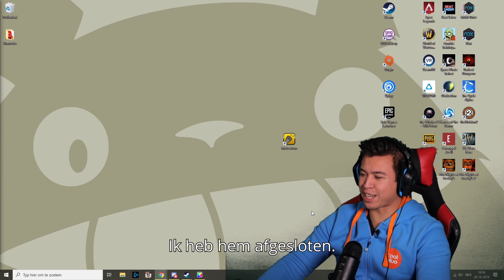Gamen met Dylan - Aankondiging livestream 2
Aanstaande donderdag 16.00 uur gaat Dylan weer gamen en vertelt je alles over zijn favoriete hardware waarmee hij speelt. Ook gaat hij wederom een aantal toffe gaming-prijzen weggeven. Volg ons alvast op ons Twitch kanaal